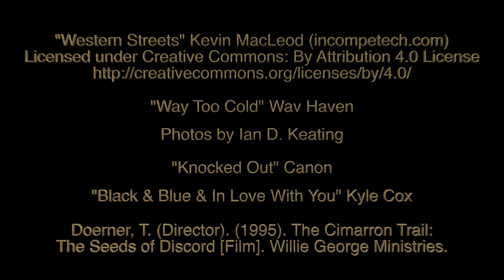Saddle Up for Salvation: Part II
The Christian TV show that took the Western Genre to heavenly heights! In this concluding chapter, Reginald wraps up his review of the highly controversial TV show found on an old dusty VHS tape. In his conclusion, Reginald lets us know the exhilarating ending and what we can all learn from this odd, important tape.